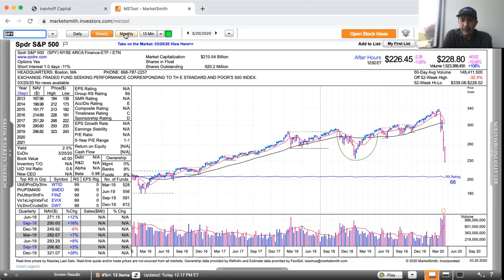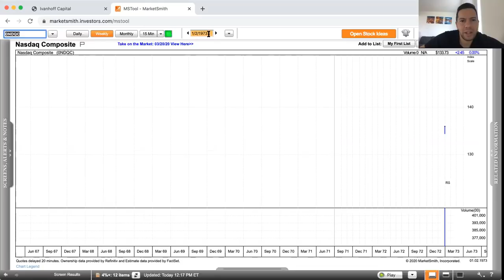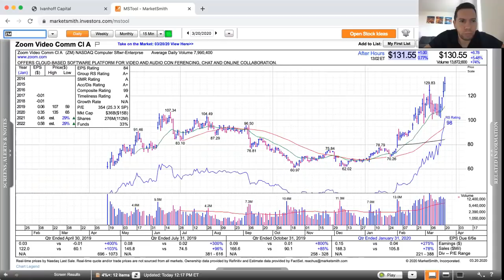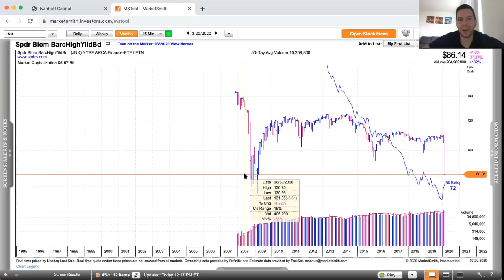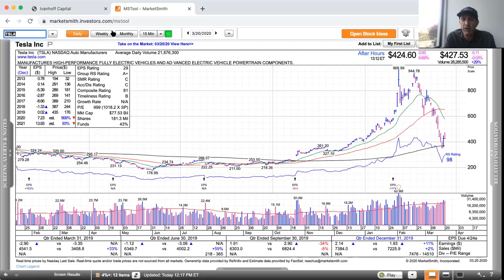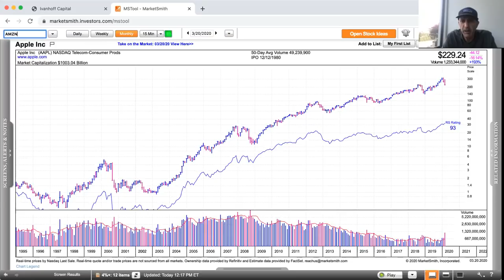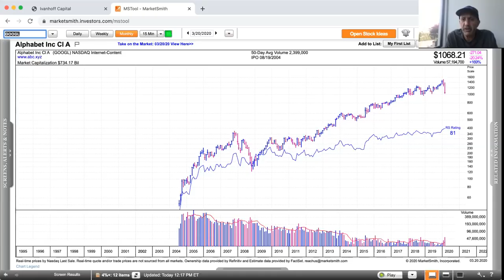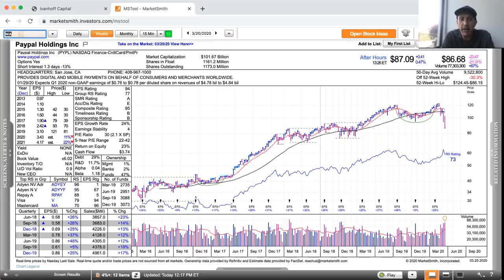Momentum Monday - The Game Plan for this Bear Market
Try my premium service with a private twitter feed @IvanhoffTrades, swing and position trade ideas, weekly email newsletter, and the Momentum 50 list of market leaders